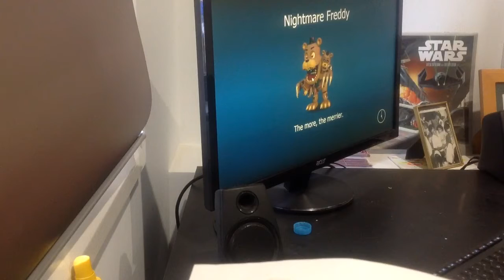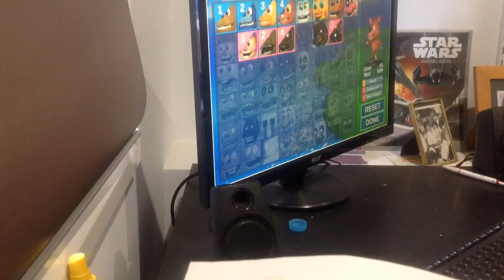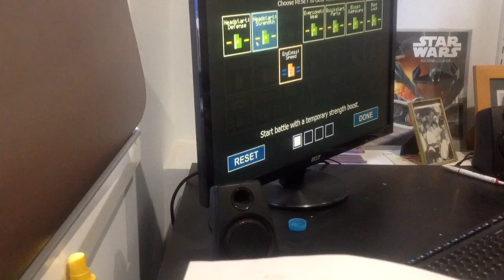Fnaf world part 2.